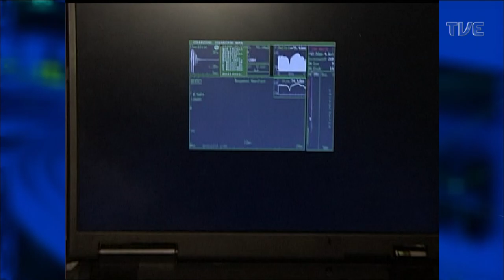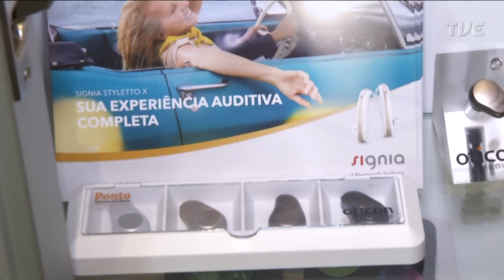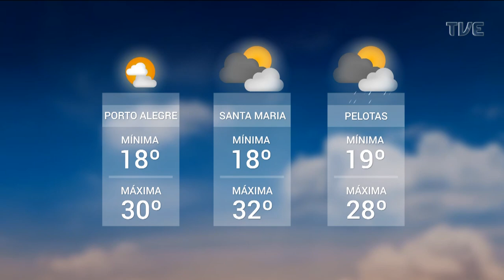Redação TVE | 18h30 - 03/03/22